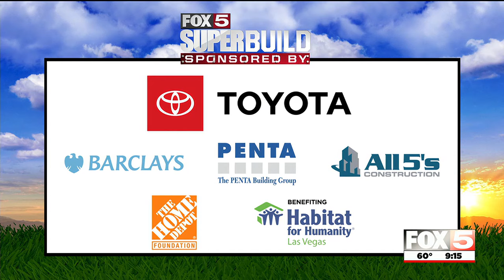Home Depot making a difference in our community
Thank you to the Home Depot team for helping out with their third Super Build Home! Progress is being made as we get ready to hand over the keys to the Vejo